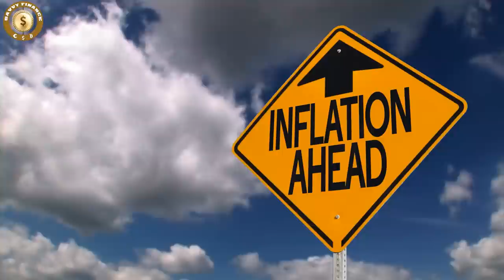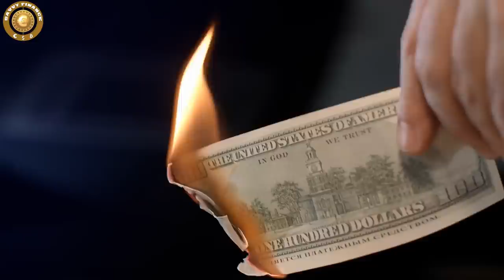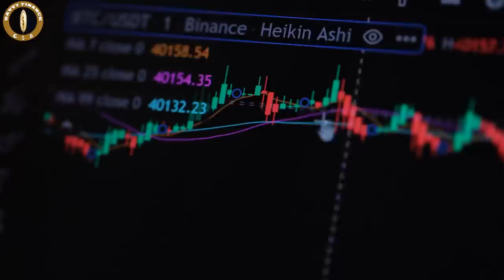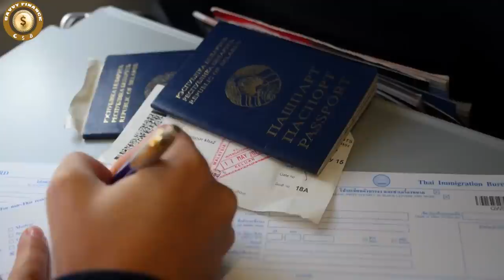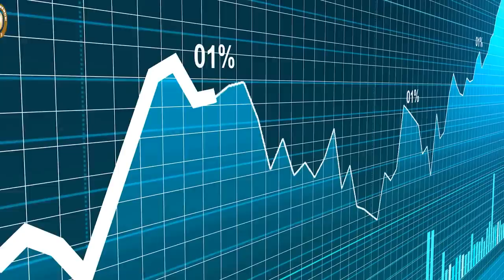Blackrock CEO Larry Fink Update On The Market And The Economy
🔥 Signup To Kucoin And get your Welcome Bonus Using Our

Credit: Bloomberg Markets and Finance
BlackRock CEO Larry Fink on Inflation, ESG Investing